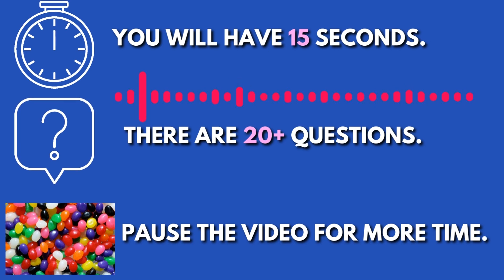The Best Would You Rather Quiz| 🍭Sweets edition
Would you rather is a fun way to get to know yourself and get the conversation going. We all have favorites when it comes to sweets and treats but choosing one over another is fun to find out! Play the quiz by deciding between the two choices. Have fun!
 Hello friends, I welcome you to my channel. This Would You Rather quiz has 20+ questions. You will have 15 seconds to answer each question. Let me know in your comments below how well you did on the classic Would You Rather challenge and boop the LIKE button!

Let me know if you enjoy this quiz trivia game, if you do I'll make more like it. Any comments or suggestions are welcome.

PURPOSE
The purpose of this channel is to have fun while utilizing IQ and brain power through brain games. Like everything else you need to use it so you don't lose it! My aim with these quiz videos is to increase memory retention and improve recall with brain game exercises. This is a way to take a break and get rid of boredom while challenging yourself 🤓! I am always working on creating fun quizzes. I am always open to new quiz content ideas!

BENEFITS👍
These quiz videos are fun ways to stimulate🧠 brain processing and boost your reasoning and logic skills.

TIPS 👍
Training your memory, executive control, and visuospatial reasoning can help to boost your intelligence levels.

If you enjoy my videos and would like to gift me a cup of coffee or help support my video channel here at MINDBRIGHT NOW then please feel free to donate to my tip jar 🛎

MINDBRIGHT NOW presents:  Quizzes, Trivia, Brain Games, and More! Plus it’s just fun to play and raise your IQ 🤓!
Music licensed by :

Pictures and graphics licensed by:

GIPHY
Pexel
Pixabay
Canva